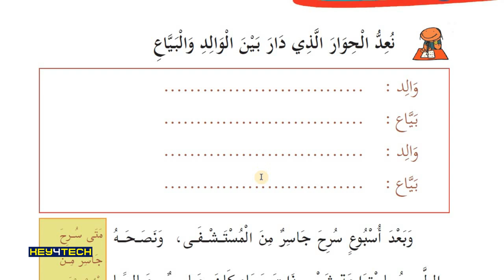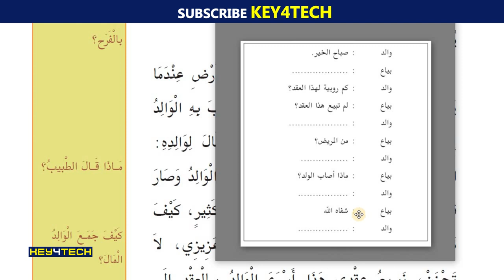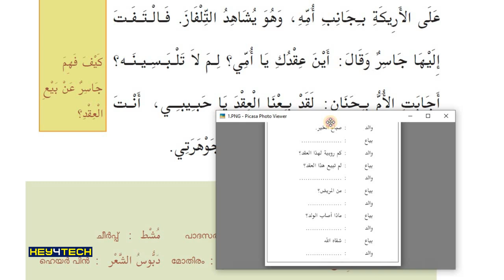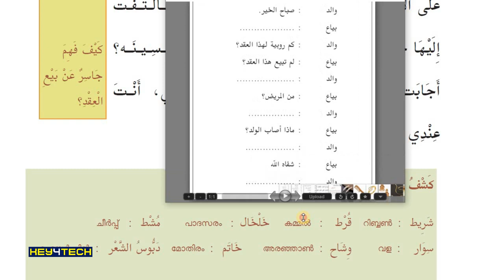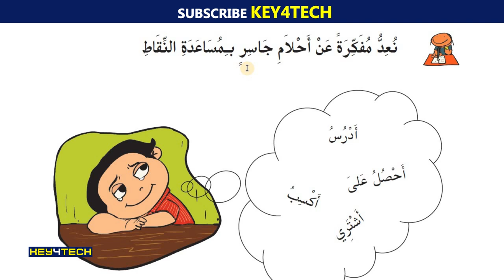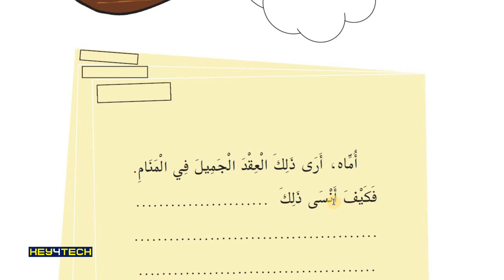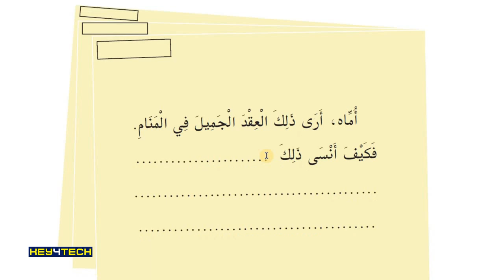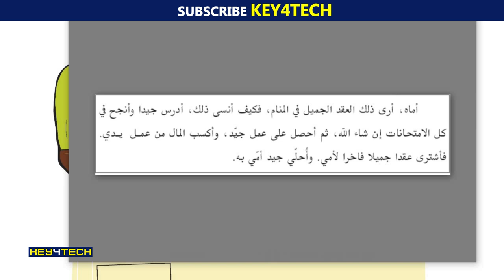7th Std Arabic Guide | أنت جوهرتي എന്ന പാഠഭാഗം Part 2 - Page 11,12 | Arabic Online Class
തയാറാക്കിയത്:
ജലീല്‍ മാസ്റ്റര്‍
ആലത്തൂര്‍